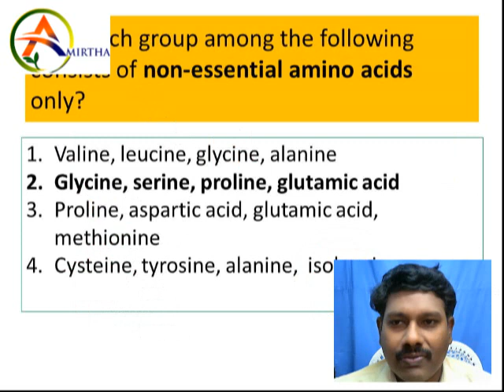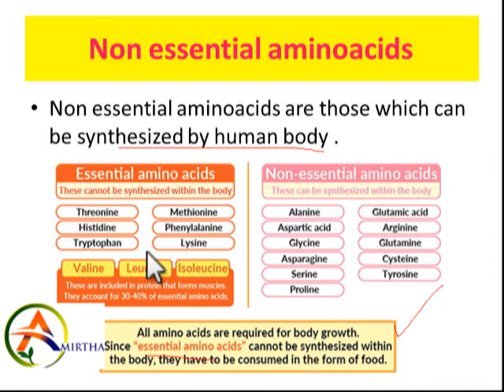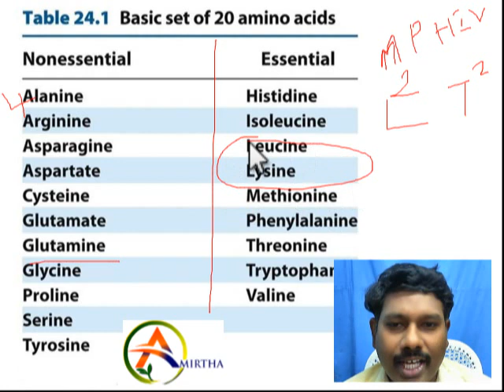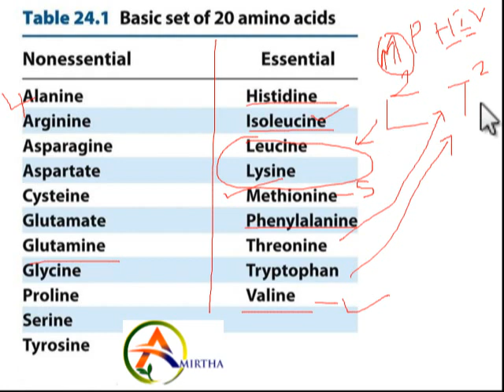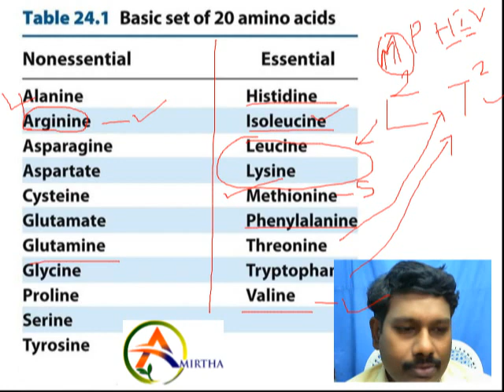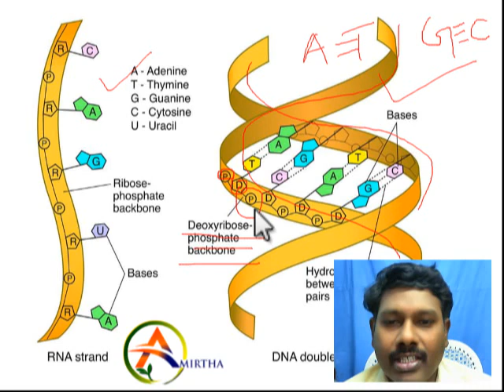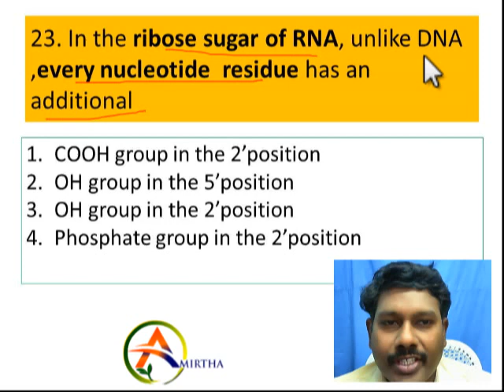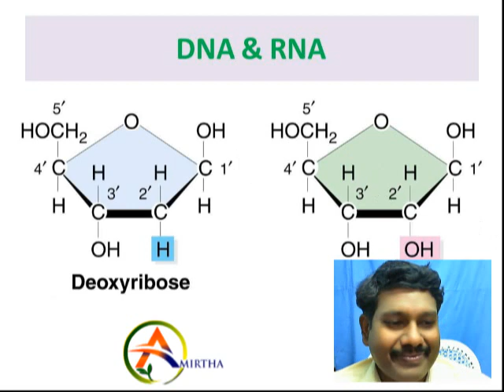Biomolecules - 3 A set of MCQS // Essential & non essential aminoacids / ribose & deoxy ribose